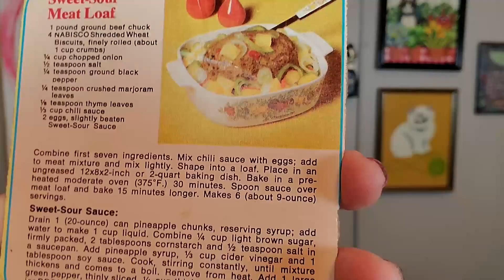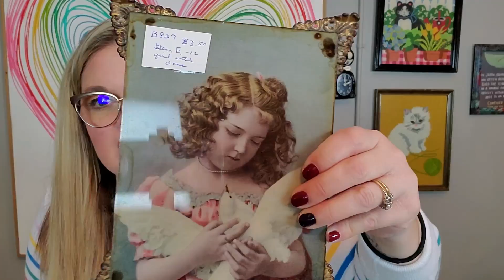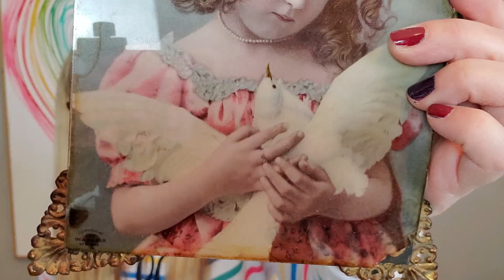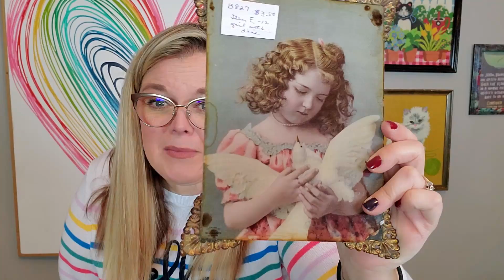WHAT THE HECK DID I BUY?? | Exit 76 Antique Mall HAUL!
Cards/Friend Mail
Misty Pate